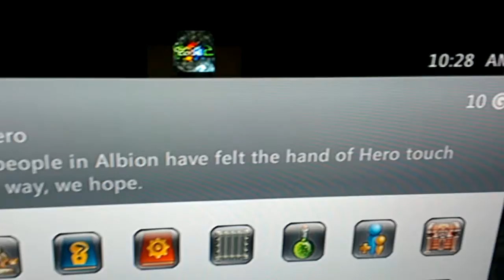Fable III Touched by a Hero Achievement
A little easier for those that have the game and have been trying to get this achievement. Just follow what I say in the video and it'll pop for you